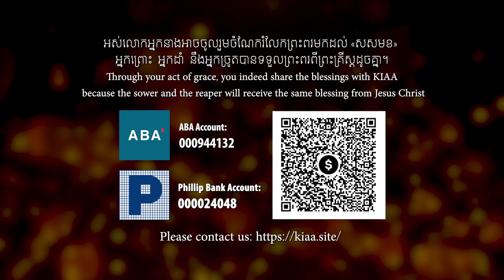ការប្រគុំកណ្តឹង Away in A Manger (Handbell)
សំណូមពរអធិដ្ឋាន  English Below:
- សូមអធិដ្ឋានឱ្យពួកយើងសម្រាប់ហិរញ្ញវត្ថុផ្ទាល់ខ្លួន និងអគាររបស់សមាគមសិល្បករមរតកខ្មែរយើងចង់បានសាលាសិល្បៈគ្រិស្តបរិស័ទ ដែលមានកន្លែងសម្រាប់ទ្រទ្រង់កុមារ និងយុវជនក្នុងការអប់រំទូទៅ ភាសាអង់គ្លេស តន្ត្រី របាំ  ល្ខោន និងគំនូរ។ យើងពិតជាត្រូវការកន្លែងដ៏ធំមួយដើម្បីប្រើក្នុងការវិកហាត់រាំប្រចាំថ្ងៃ និងការសម្ដែង។
- សូមអធិដ្ឋានសម្រាប់តង្វាយក្នុងការចំណាយប្រចាំខែដូចជា៖ ប្រាក់ជួលផ្ទះ អាហារ ការដឹកជញ្ជូន របស់សិស្ស រួមទាំងគ្រួសាររបស់យើងផងដែរ។
 Pray for KIAA to have its own property and KIAA building. We need a Christian Arts School that has the space for ongoing equipping of children and youth in general academics, Bible, English, Music, Singing and Instruments, Dancing, Drama, Drawing and Painting.
- We really need to have a Large Stage at a KIAA center to be used for daily dance practice and for performances.
Pray for funds to cover Monthly Expenses of House rental, food, and transportation, and for the current 16 children including our family.